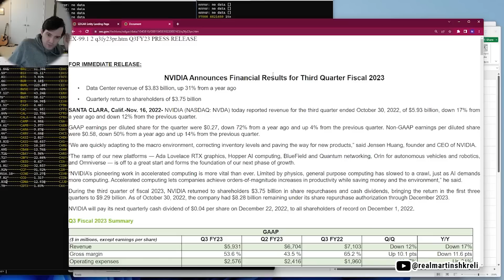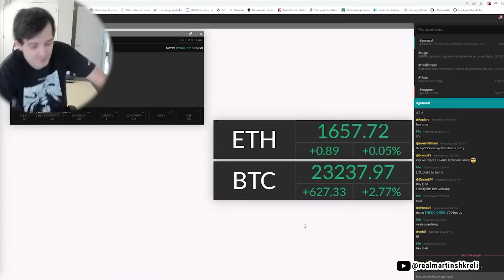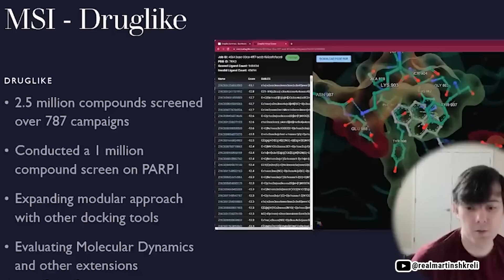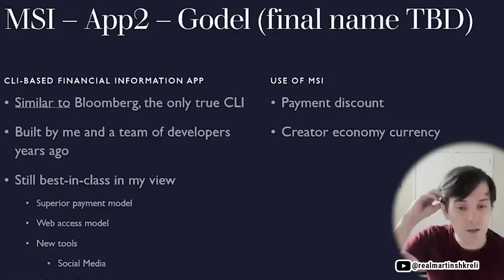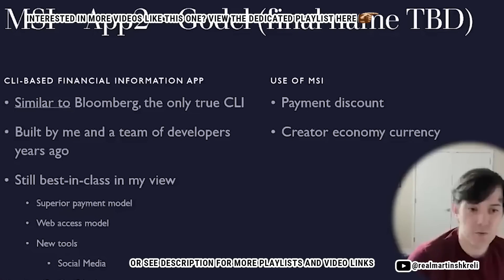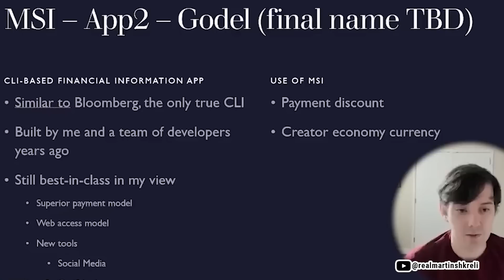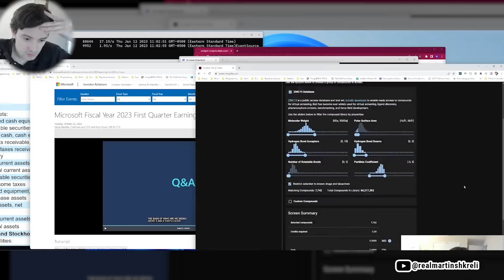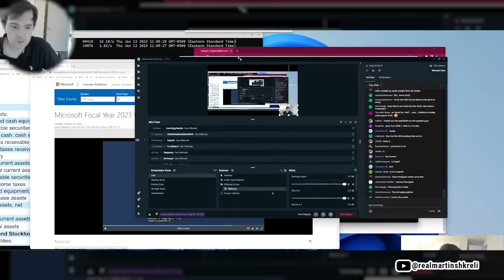Fastest Stock Quote Monitor And It's FREE| Martin Shkreli About His Gödel App And Testing Druglike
00:00 Godel: Bloomberg better hide!
04:10 Free download "Stocks" program (GitHub)
04:26 Godel: More info and details
09:32 Testing Druglike App
12:10 Martin IS taking investments